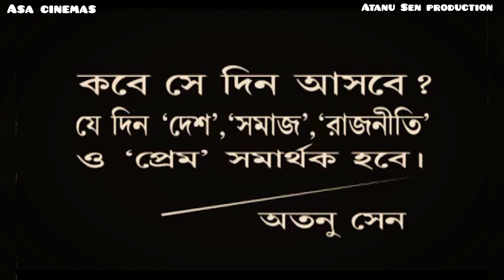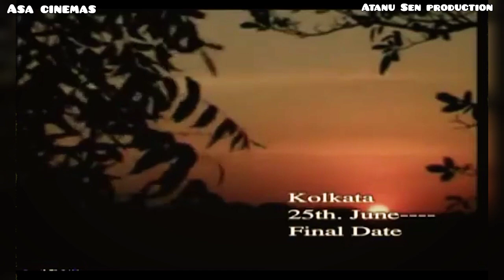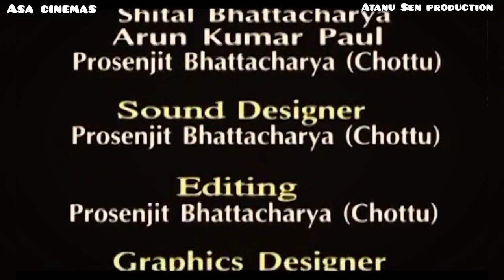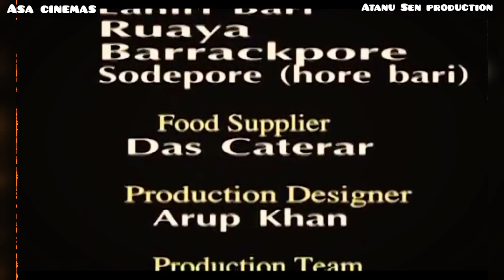Fidaye | ফিদায়ে | Spy Thriller | Atanu Sen | Short Film 2023 | Bangla Natok 2023 | Love Story 2023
Your Queries -

short film tamil 2023 new
short film kannada new

bangla natok
bangla natok nisho
bangla natok mosharraf karim
bangla natok apurbo
bangladeshi natok